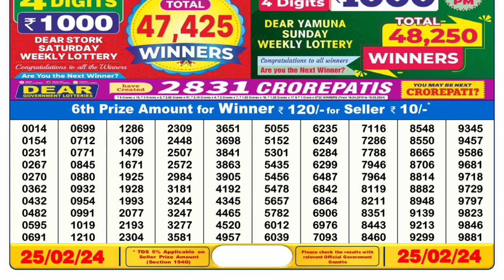🔴 Lottery Sambad Live 06:00pm 25/02/24 Day Nagaland State Dear Lottery Result Pdf Download